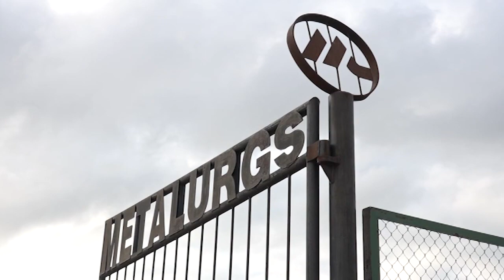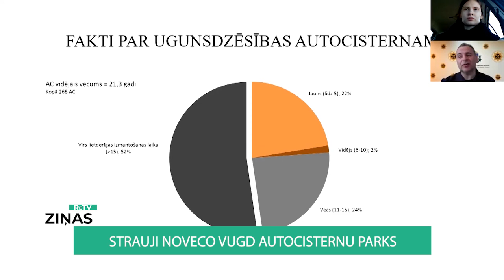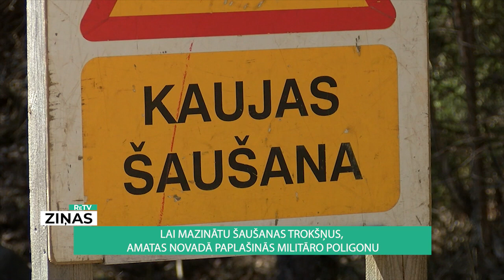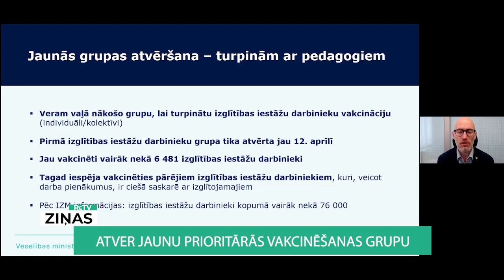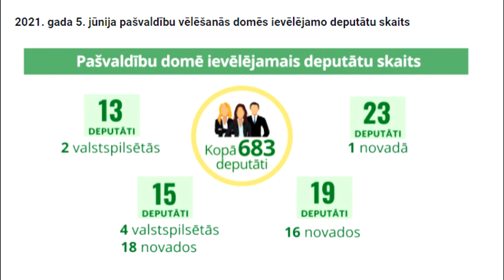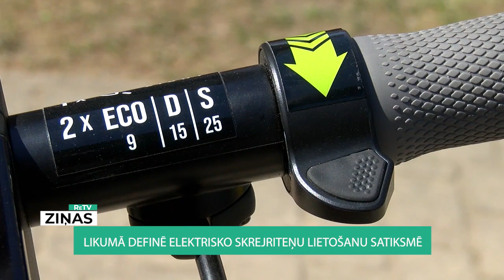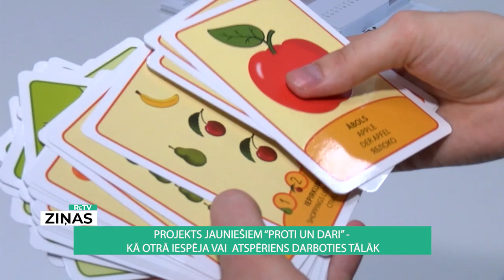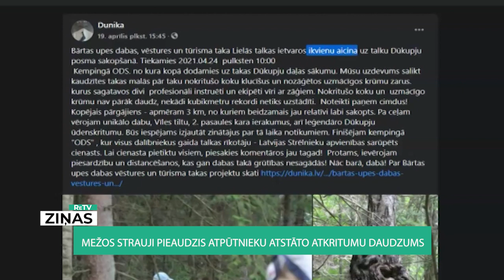ReTV Ziņas 19.00 (21.04.2021)